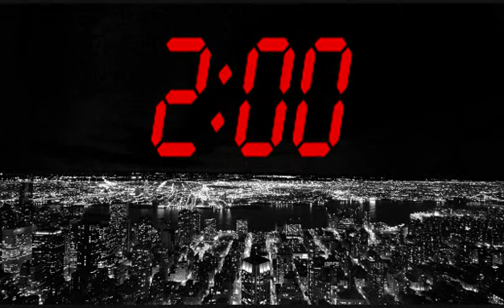2 AM - Coconut Navy (Official Audio)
A song off of our 11 song demo called "2 AM"

Written by Ross Love. Vocals/Bass - Ross Love Guitar - Tyler Copeland Guitar - Andy Mckenzie Drums - Kyle Dunlop. We are an alternative rock band based out of Orillia Ontario.